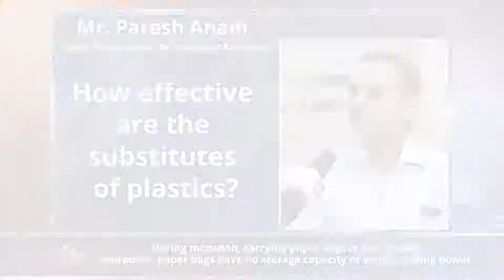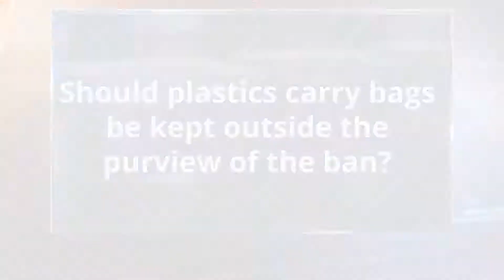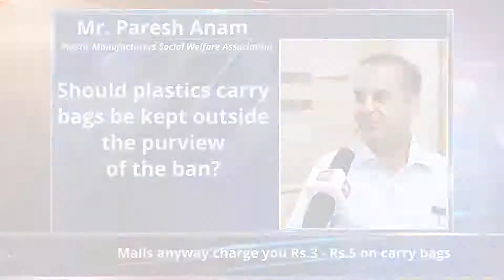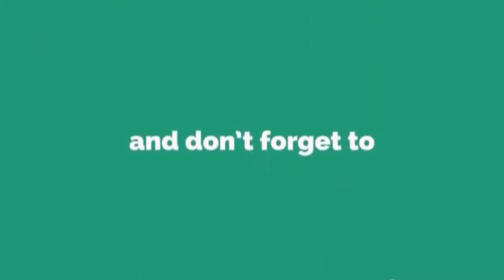Maharashtra Plastic Ban : Is banning the ideal solution?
The recent imposition of the plastic ban in Maharashtra has created a raucous amongst the common man.

A similar move was implemented in 2005 post the Mumbai floods. But, did it create any difference? It didn’t.

Isn’t it too fast to ban an item that barely has an alternative? Watch this video to know more.

Source: Polymerupdate